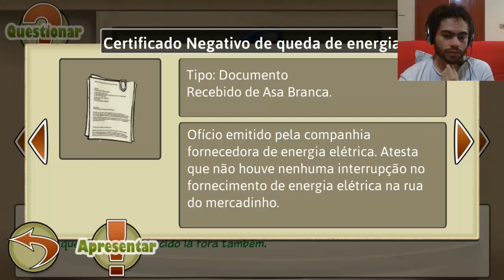Carcará #3 (Visual Novel Brasileira) - O Surpreendente Final do Caso!!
E ae galera tudo certo com vocês? Nesse vídeo eu jogo o início da visual novel nacional Carcará.

Música por: Alex Beroza